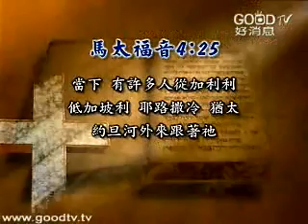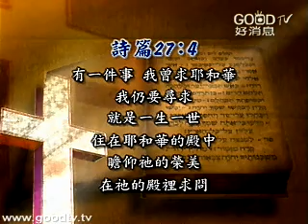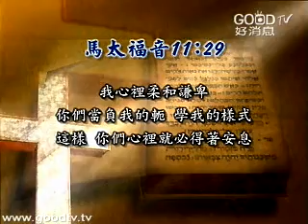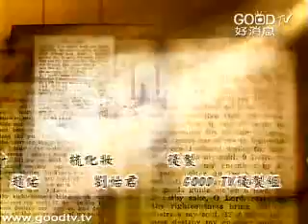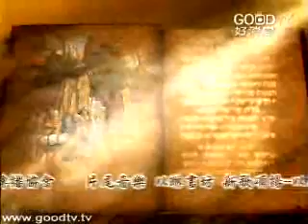作主眼中有福的人(1)~作虛心的人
空中主日學
新約精讀／作主眼中有福的人
講員：程蒙恩長老
福氣人人愛，但基督徒所求的福氣，與一般人有什麼不同呢？怎麼樣的人才是主耶穌眼中看為有福的人？除了大家熟悉的「八福」，聖經中還有許多地方提到福氣。本系列中，程蒙恩長老將引用新約多處的經文，讓我們用神的眼光看福氣，學習成為一位主眼中有福的人！